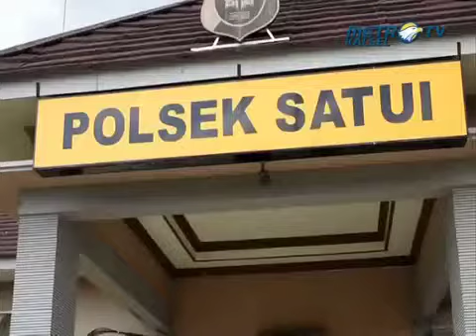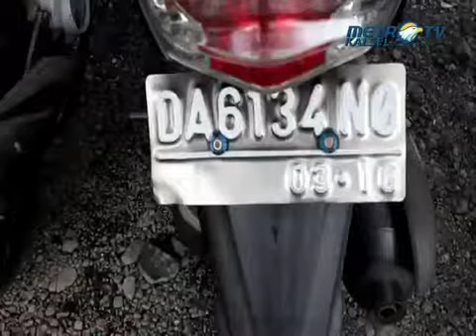Single Jambret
Penjambret yg meresahkan warga Satui ini mengaku 9 kali menjambret tanpa teman alias Single.